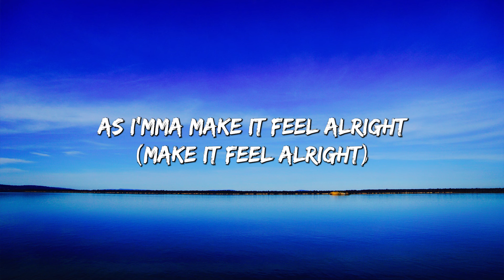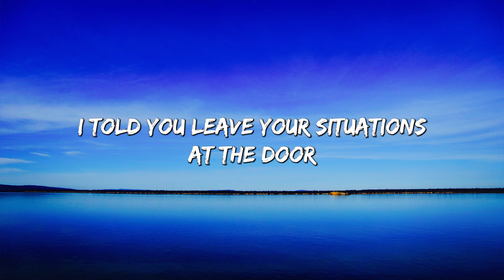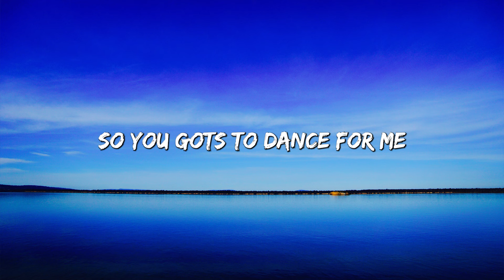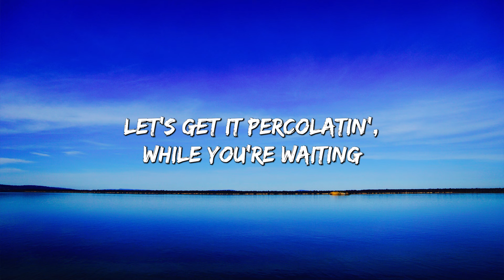Family Affair - Mary J. Blige (Lyrics)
🎤 Lyrics: Family Affair - Mary J. Blige

Let's get it crunk, we gon' have fun
Up on in this, dance for me
We got ya open, now ya floatin'
So you gots to dance for me
Don't need no hateration, holleratin'
In this dance for me
Let's get it percolatin', while you're waiting
So just dance for me

Come on everybody get on up
Cause you know we gots to get it crunk
Mary J. is in the spot tonight
As I'mma make it feel alright (Make it feel alright)
Come on baby just party with me
Let loose and set your body free
Leave your situations at the door
So when you step inside jump on the floor

It's only gonna be about a matter of time
Before you get loose and start loose your mind
Cop you a drink, go head and rock your ice
Cause we celebrating No More Drama in our life
With a great track pumpin', everybody's jumpin'
Goin ahead and twist your back and get your body bumpin'
I told you leave your situations at the door
So grab somebody and get your ass on the dance floor

We don't need, don't need, no haters
Just try to love one another
We just want y'all have a good time
No more drama in your life
Work real hard to make a dime
If you got beef, your problem, not mine
Leave all that BS outside
We're gonna celebrate all night
Let's have fun, tonight, no fights
Turn the great track way
Making you dance all night and I
Got some real heat for ya this time
Doesn't matter if you're white or black
Let's get crunk cuz Mary's back